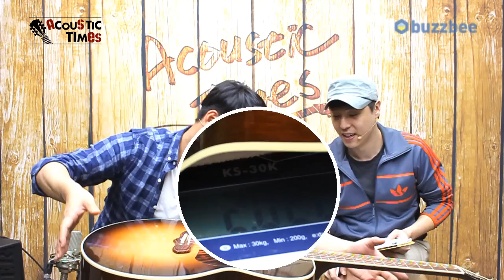Gibson 어쿠스틱기타 1941 SJ-100